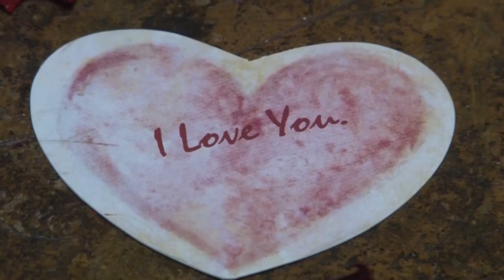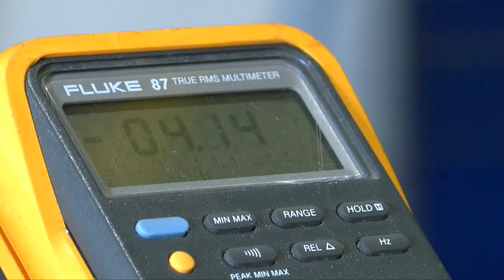Converting a 1999 Jeep Wrangler to an electric vehicle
In an attempt to promote renewable energy and women scientists, a Franklin woman is replacing her car's combustion engine with an electric one.